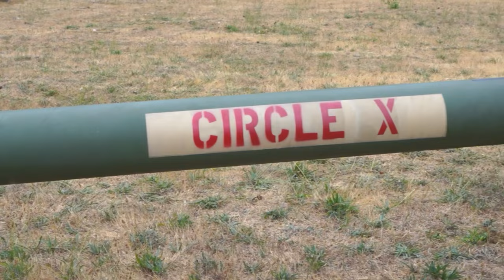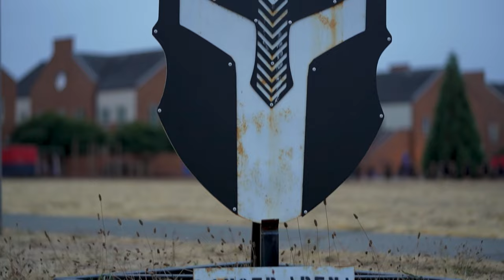2-2 SBCT Bi-Weekly SITREP Video | Sept. 9, 2022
Bi-weekly SITREP video for 2-2 SBCT. Footage includes:

Operations at the Installation Transportation Division, Soldiers Completing an Army Combat Fitness Test, and 2-17 FA hosting Molly Pitcher Day.

2-2 SBCT Bi-Weekly SITREP Video | Sept. 9, 2022
JOINT BASE LEWIS-MCCHORD, WA, UNITED STATES
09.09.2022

Film Credits: Video by Staff Sgt. Effie Mahugh
2nd Stryker Brigade Combat Team, 2nd Infantry Division